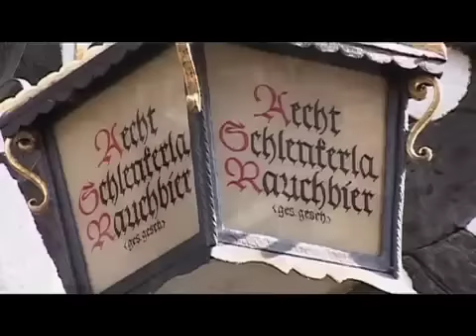Zwanzig-Zehn! - Der offizielle Sandkerwasong 2010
Die Sandkerwa wird in diesem Jahr zum 60. Mal gefeiert und Bamberg steht Kopf. Und auch in diesem Jahr haben Florian Herrnleben (bekannt als Bamberger Kasperl) und Johannes Speckamp einen Sandkerwahit komponiert, der sicherlich wieder in vielen Kneipen "rauf und runter" gespielt werden wird. Nach dem Kerwasong im letzten Jahr war die Fortsetzung selbstverständlich.